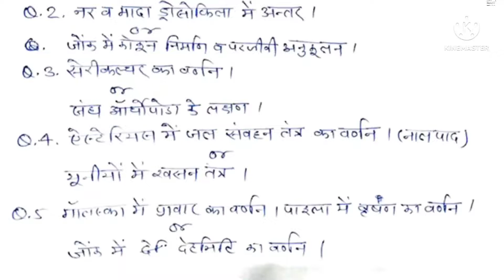BSc 1st zoology 2nd important questions